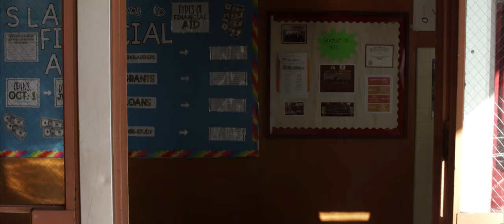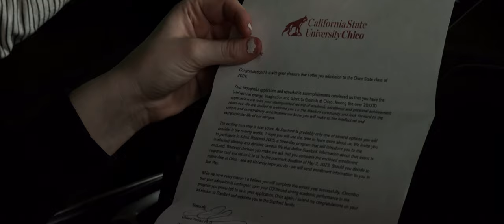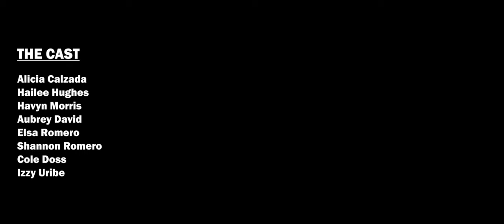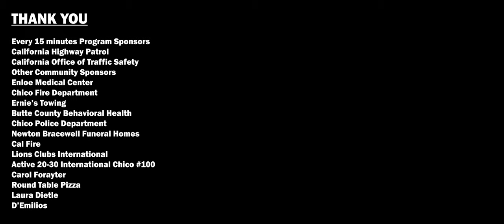Every 15 Minutes (Fairview High School)